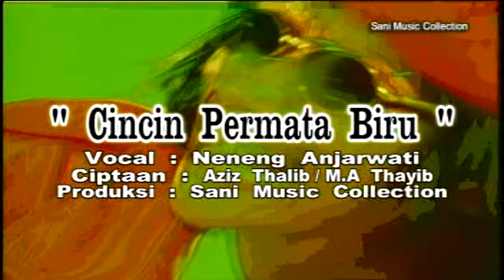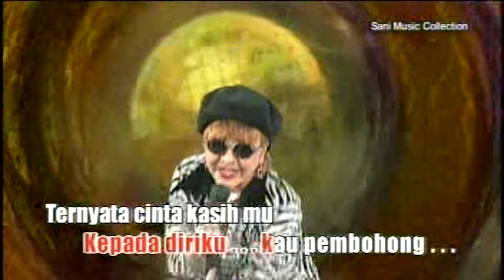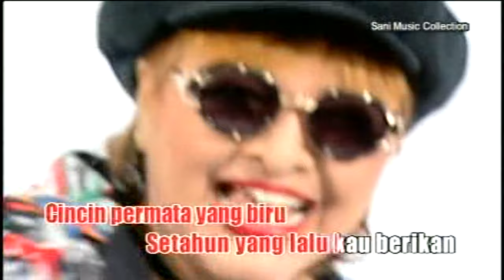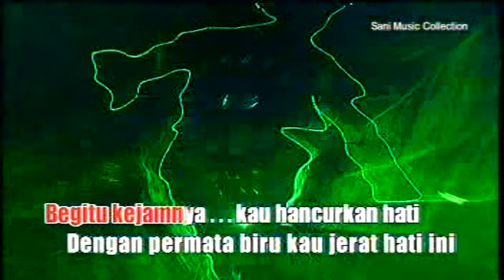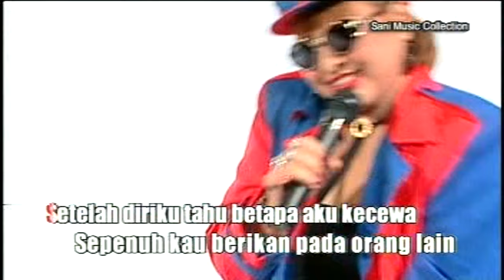Neneng Anjarwati - Cincin Permata Biru [Video Karaoke HD]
From Album : Karaoke House Kenceng Coy!...